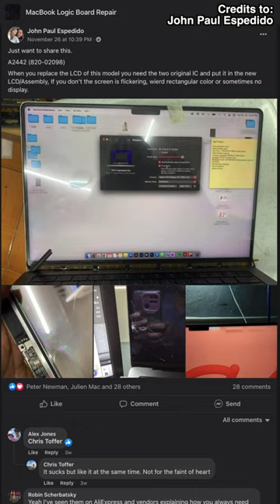14-inch MacBook's LCD is NOT replaceable !!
Quick Tip if you can't perform any soldering:
You can reduce the rectangle's visibility by using dark mode and dark wallpaper/background, as well as installing & activate the Top Notch app to hide the notch.

Link to Aliexpress(the seller also said only professional technician can replace the 2 ICs):
- MacBook Pro 14 & 16
- M2 MacBook Air

Affected models so far:
MacBook Air 13-inch (M2, 2021)